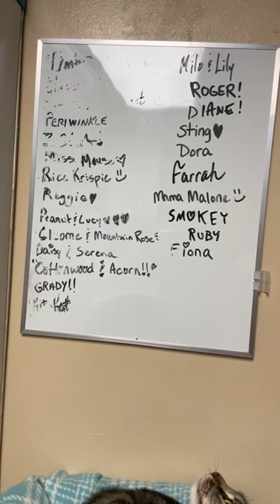2023-11-24 Almost Home Friday Night Live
Get to know Almost Home adoptions for rescued cats!  In this installment meet more of the adult cats and hear about the latest antics of the cats as they party overnight.